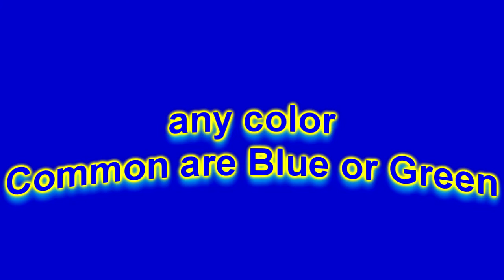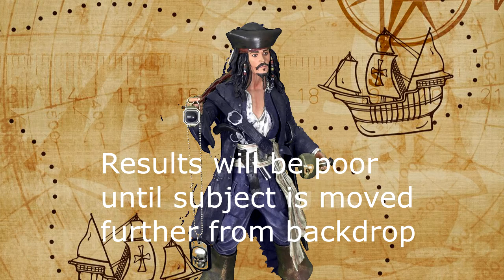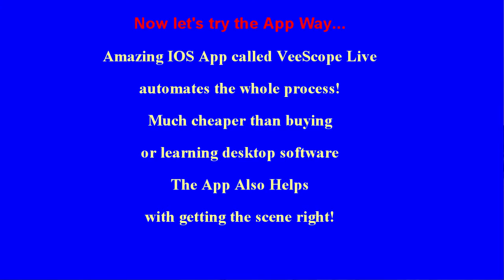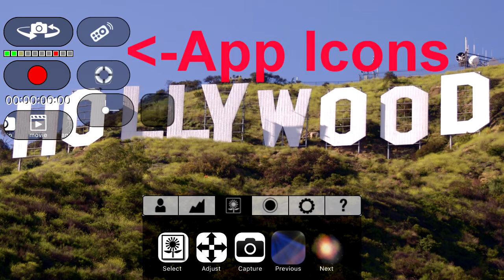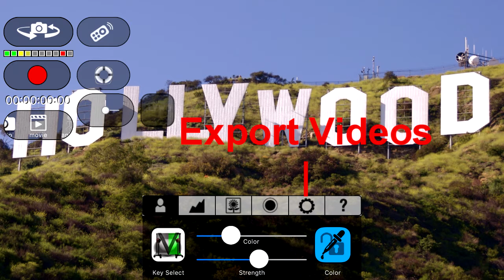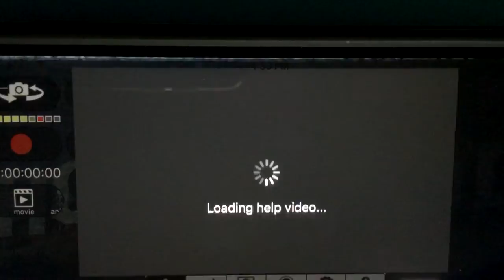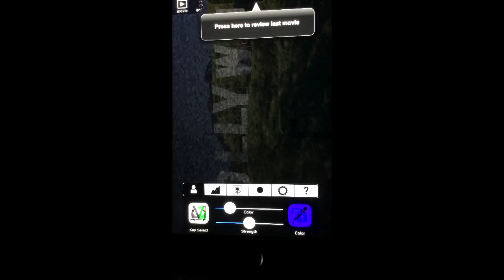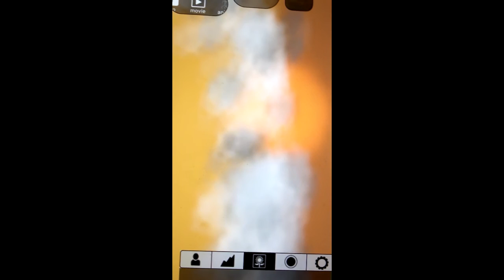Incredibly Simple GreenScreen Videos!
Using VeeScope Live to create Green Screen Videos vs. using desktop software. Compared to desktop software, this is amazingly simple to do green screen, and selfie green screen too!